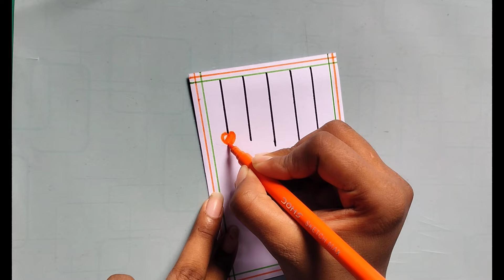Independence day greeting card | Independence day card making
suggested video -

easy and beautiful independence day card
independence day card making ideas
independence day special greeting card
15th august craft ideas
friendship day gift ideas
friendship day gift box
friendship day card making
card making for best friend
friendship day special card
homemade birthday card
how make a birthday card
birthday card
gift box with paper
easy happy birthday card
birthday gift box ideas
birthday greeting card
diy happy birthday greeting card ideas
diy paper craft
DIY explosion box
chocolate gift ideas
chocolate explosion box
explosion box tutorial
how to make birthday gift
DIY birthday gift box
DIY happy birthday card
birthday greeting card for bestfriend
special greeting card for birthday
chocolate gift wrapping ideas
chocolate gift packing ideas
chocolate explosion box tutorial
beautiful handmade birthday card
special greeting cards for birthday

your search -

independence day greeting card
greeting card for independence day
independence day gift
gift packing ideas for birthday
birthday cards
card banane ka tarika
easy birthday greeting card
friendship day greeting card
gift box making
independence day gift for friends
how to make birthday card
independence day card easy
independence day craft card
15th august card
friendship card making
15th august card making
greeting card making for birthday
how to make cards
card design ideas
greeting card making
greeting card kaise banaye
how to do greeting card
greeting card friends
greeting cards
card making
greeting card banane ka tarika
happy birthday card
paper card making
birthday card ideas
card crafts
friends greeting card
greeting card independence day
greeting card preparation
happy birthday greeting card
independence day greeting card easy
chocolate explosion box